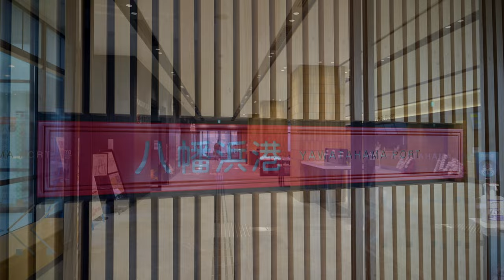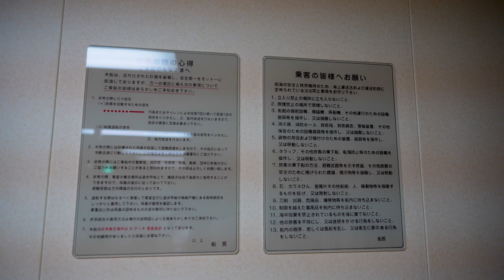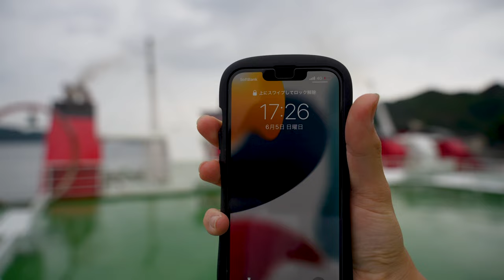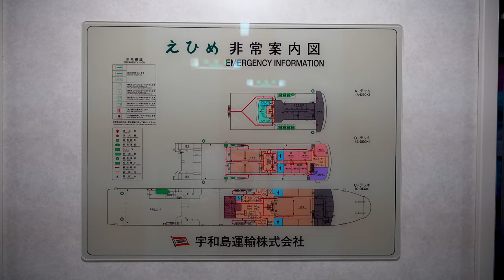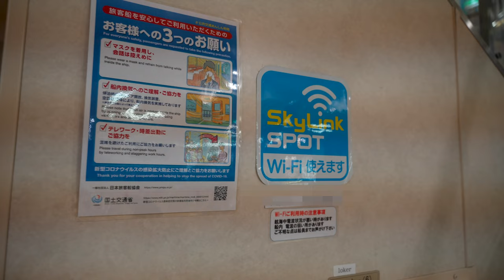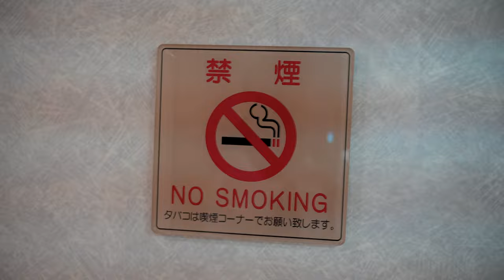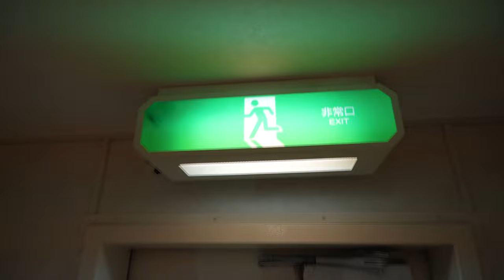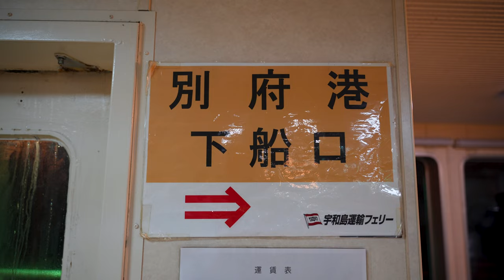Riding on the cheapest Local ferry Ehime " Uwajima Ferry". Travel in Japan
This time we boarded the Uwajima Ferry, which departs from Yawatahama Port at 17:25. The Uwajima Ferry makes six trips a day between Beppu Port in Oita Prefecture and Yawatahama Port in Ehime Prefecture. There is a roadside station near Yawatahama Port, where you can enjoy the 2 hours and 50 minutes of the ride by purchasing local specialties and food before boarding. This time, we will show you how we stayed at the Sky Lounge while enjoying the food. Incidentally, the "Ehime" we boarded this time retired on June 23. A new ship, the Reimei Maru, has made its debut, and I would like to take the Reimei Maru to Shikoku next time.
We hope you enjoy your trip on the "Ehime"!

Grade: 2nd class
Fare: 4,300 yen ($35) one way
Route: Yawatahama Port - Beppu Port
Note: The "Ehime" has been retired and is no longer available for boarding. Please enjoy your trip on the newly debuted Reimei Maru.

👉A safe ferry trip in a private room! Uwajima Unyu Ferry Akebono Maru Special Room! This is a short ferry trip, but it's so luxurious! The ship is new so it's very clean! It was a fulfilling two and a half hours without any turbulence. The man who circumnavigated Japan twice by ferry explains.

Chapter List
00:00 Introduction
01:09 Route
01:29 Embarkation
03:21 Departure
05:23 Tasting Sashimi
06:35 Explore the ship
12:42 Arrive at Beppu Port

Ferry Trip
ferry room tour
move in vlog
travel day
night ferry